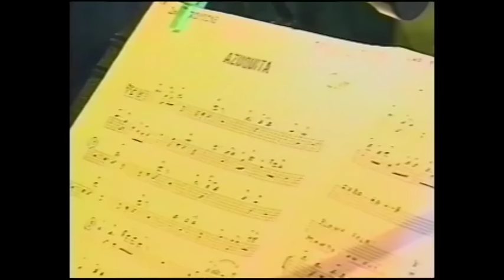Fania All Stars "Azuquita Mami" - Live In Puerto Rico (1994)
Fania Records celebrated its 30th anniversary in 1994. For this occasion, Jerry Masucci was able to reactivate his musical monster, the legendary Fania All Stars, after nearly five years of official inactivity. In June the All Stars set off on an anniversary tour with three concerts in San Juan, New York and Miami. All three concerts were filmed and recorded, but the original get together concert in Puerto Rico was the one officially released in 1995.

For these concert series, Masucci was able to reunite most of its key members, including the original Fania Six rhythm section (Johnny Pacheco, Ray Barretto, Bobby Valentin, Roberto Roena, Papo Lucca, and Nicky Marrero), Larry Harlow (returning to the lineup after more than ten years), Yomo Toro, Pupi Lagarreta, and singers Celia Cruz, Cheo Feliciano, Pete El Conde Rodriguez, Ismael Miranda, Adalberto Santiago, Ismael Quintana, and Santos Colon. Founding members Hector Bomberito Zarzuela and Reylando Jorge were also on board for this tour, heading a powerful bass section with the legendary Juancito Torres and his protege Ito Torres on trumpets and long-time members Leopoldo Pineda and Lewis Kahn. As Special guests, Fania reunited the inimitable Eddie Palmieri for the San Juan and New York concerts, while the Miami concert was augmented with the performances of the Kink himself, Tito Puente, and powerhouse drummer, percussionist, pop diva Sheila E. Another Fania icon, legendary trombonist, singer Willie Colon, joined the band for the New York gig.

We hope this live performance of "Azuquita Mami" Live from Puerto Rico.